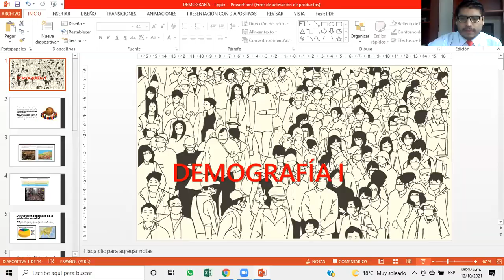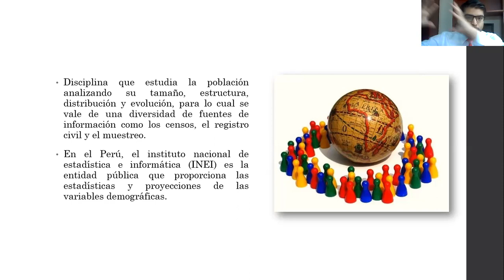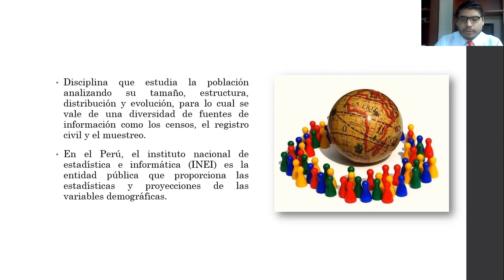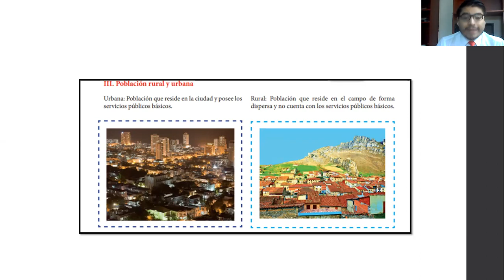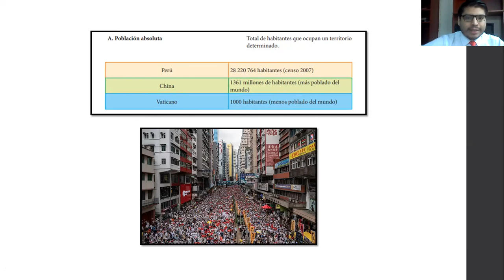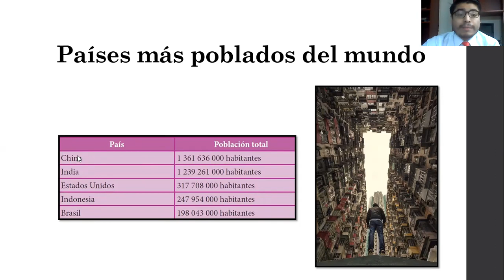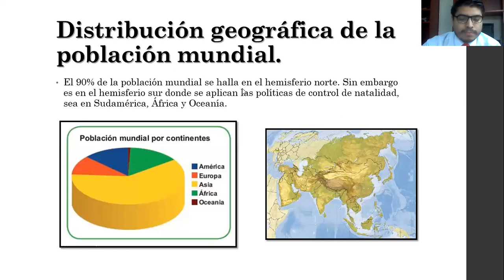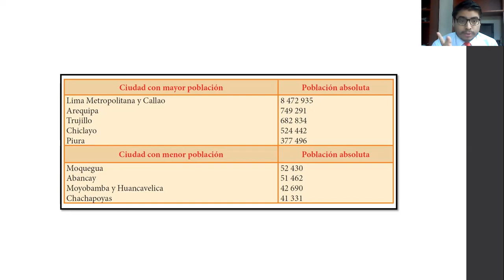Demografía I Geografía 1ro Sec (Parte 1/2)